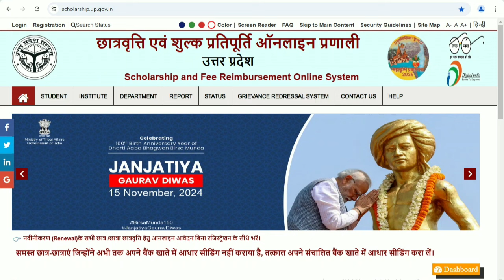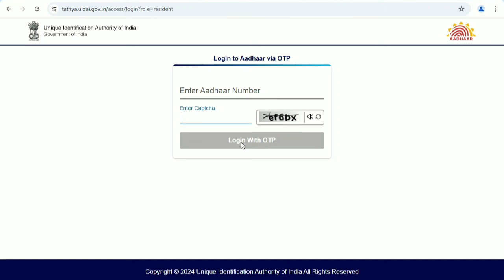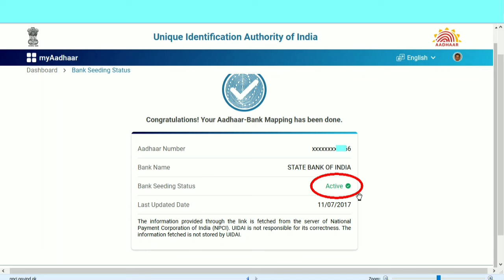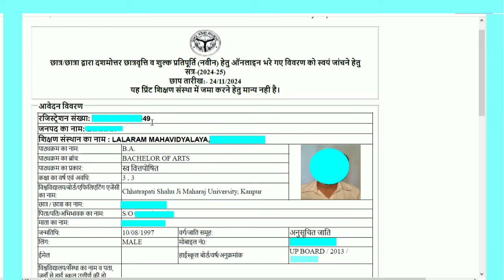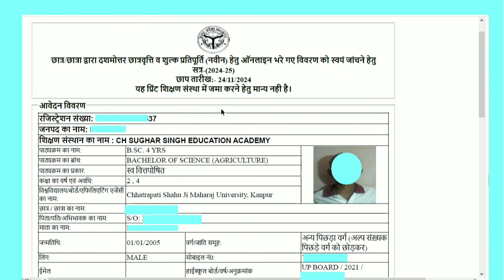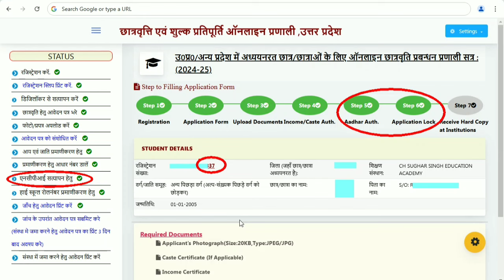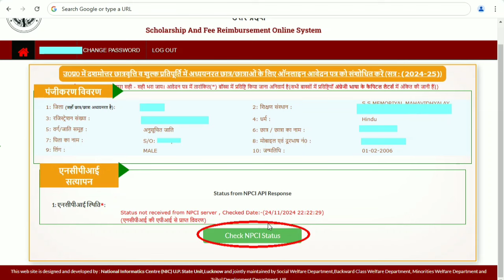up scholarship 101 percent npci 0 days done with proof/up scholarship npci update in 24 hours proof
post matric then intermediate scholarship aadhar seeding bank npci problem solved
up scholarship 101 percent npci 0 days done with proof
up scholarship npci update in 24 hours with proof
scholarship ke liye aadhar seeding kaise kare
scholarship aadhar seeding failed problem
scholarship aadhar seeding status inactive
up scholarship aadhar seeding problem
up scholarship npci server problem
up scholarship npci satyapan error
scholarship bank aadhar seeding
aadhaar seeding for scholarship
up scholarship npci kaise kare